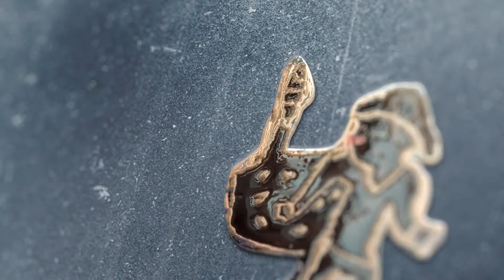"Corral de Almaguer en el cine" - Fragmento de "Los cien caballeros" (1964)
Torrechar films ha encontrado este fragmento de la película "Los cien caballeros" (1964) dirigida por Vittorio Cottafavi. Este fragmento contiene escenas de la Ermita de Nuestra Señora de la Muela. La mencionada ermita se localiza en una de las colinas del pueblo toledano de Corral de Almaguer.